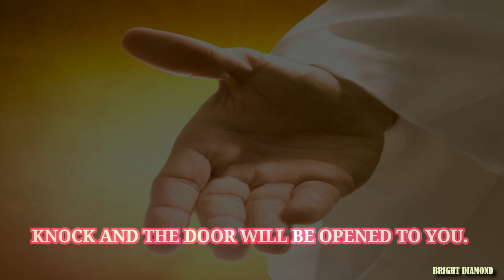Prayer for help | Words of wisdom #428